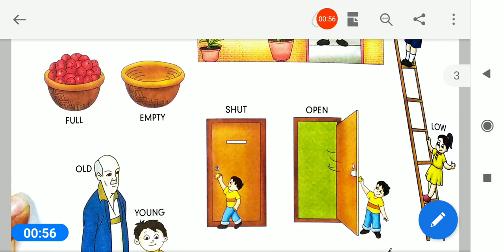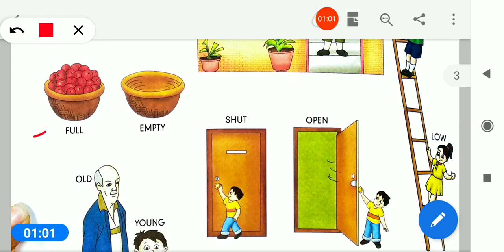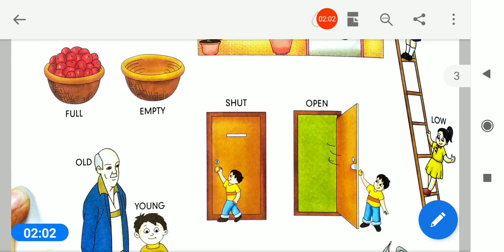03/02/2021, HKG-EM, English